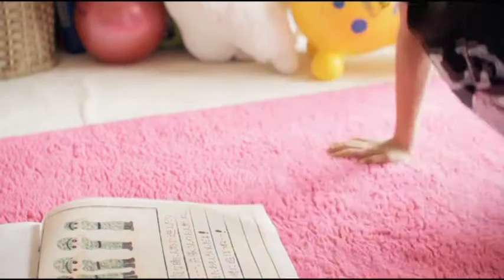HDC発表会「PutYaHandsUuuup!!! 6」 STUDIO MIKKA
HDC発表会「PutYaHandsUuuup!!! 6」 2011　5/21 5/22
STUDIO MIKKA
振付：MIKKA